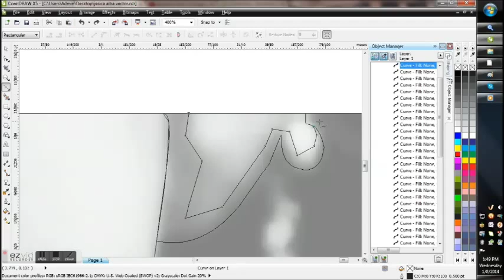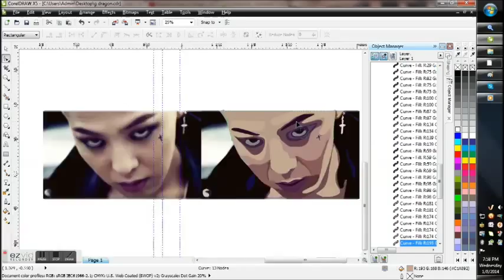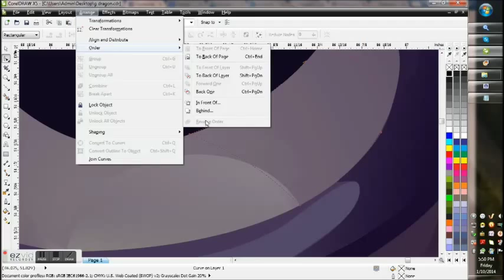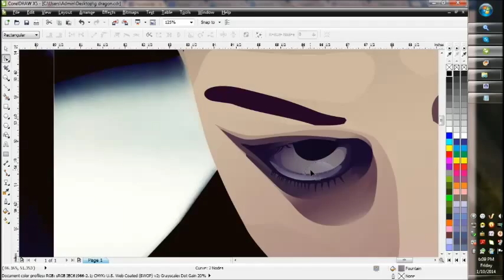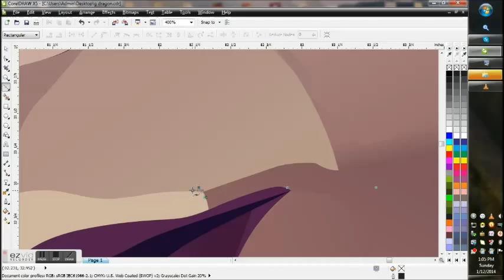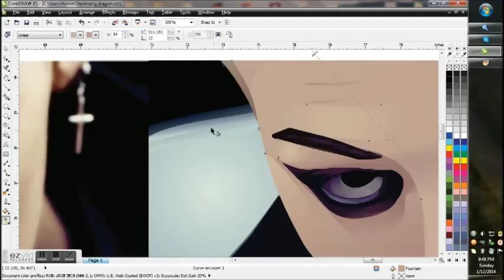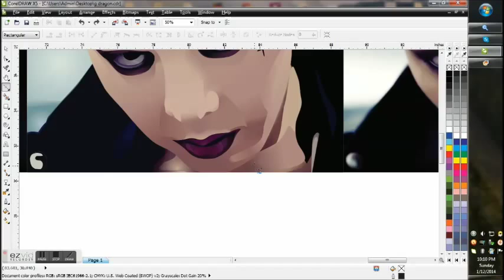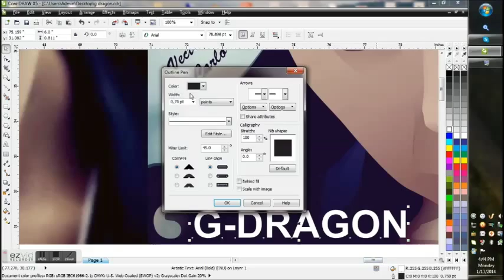COREL DRAW X5 VECTOR DRAWING G-DRAGON (Kwon Ji-yong)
Vector Drawing using Corel Draw x5